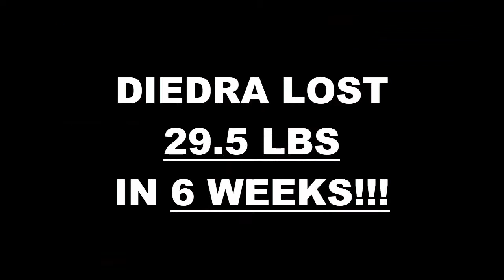Jacksonville FL Weight Loss Fitness 6 Week Challenge Results - Diedra A.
We will now check the result of Diedra's 6 week weight loss challenge!